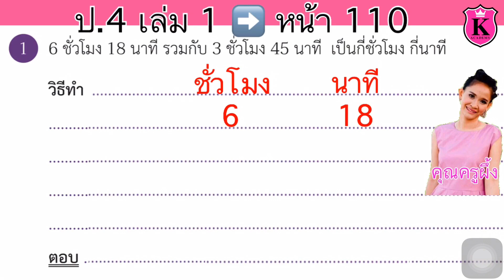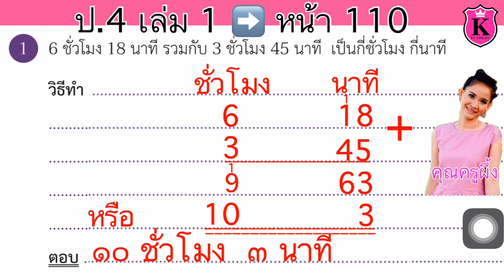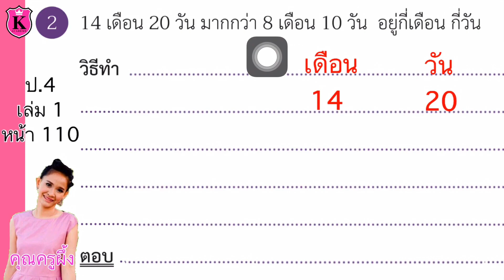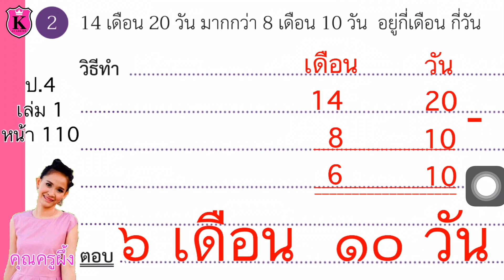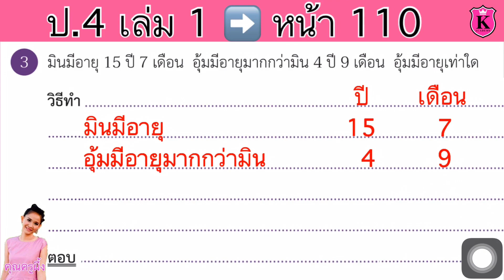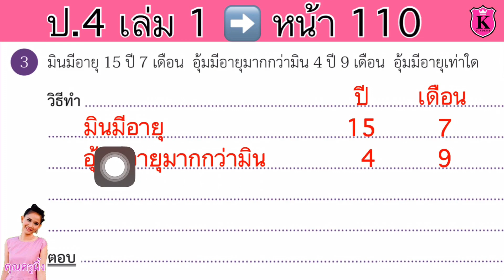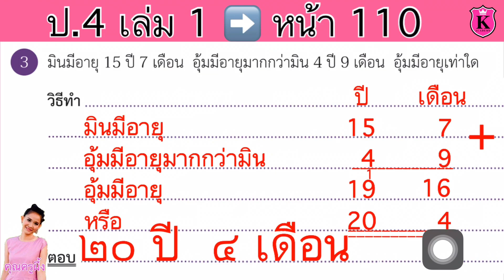คณิตศาสตร์ ป.4 เล่ม 1 หน้า 110 เวลา โจทย์ปัญหา แสดงวิธีทำ หาคำตอบ สอนแบบฝึกหัดคณิตศาสตร์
เวลา
โจทย์ปัญหา
แสดงวิธีทำ